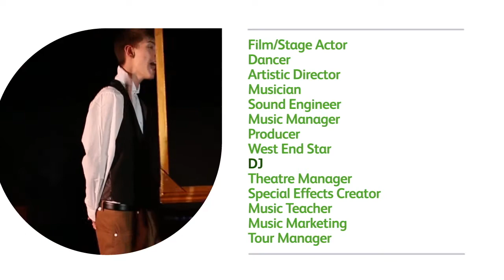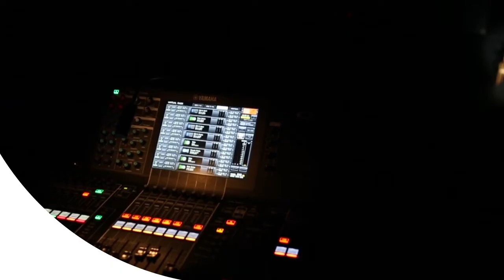Performing Arts & Music at PRC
A short video showing you performing arts and music here at college. See our student success rates and how they have progressed to shows, such as, The X Factor!